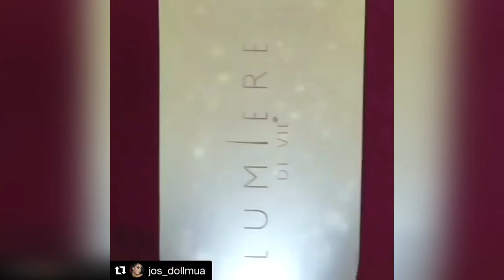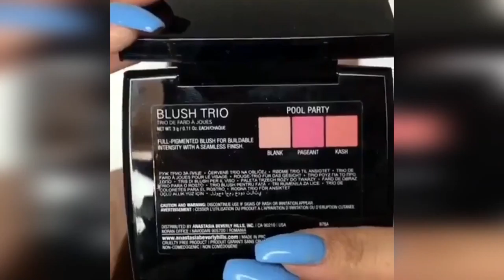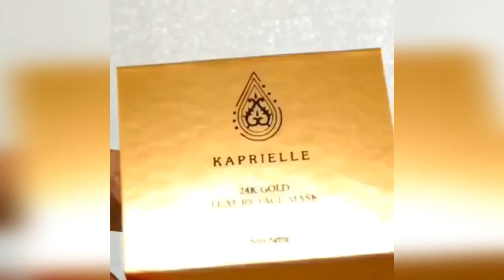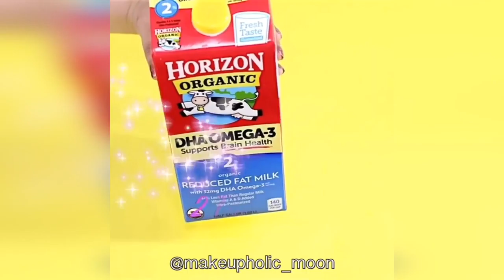Easy Everyday Makeup Tutorial For Beginners Quick Makeup Tips #9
If you enjoyed watching this Makeup for Beginners video …
 Don’t forget 😊 Please 😊 Like Us Below!
TrendMill Channel, finds the best of the best for you and  post daily trending videos like this.